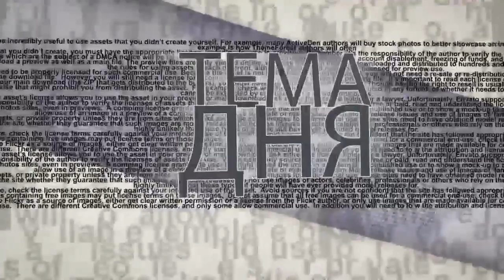Новая "русская" партия на подходе?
Какие сюрпризы готовят нам надвигающиеся внеочередные выборы? Кто станет следующим премьер-министром Израиля? Как распределятся "русские" голоса? Появится ли на горизонте новая "русская" партия? На эти и другие вопросы отвечает в студии ITON.TV политтехнолог Давид Эйдельман. Ведуший - Александр Гур-Арье